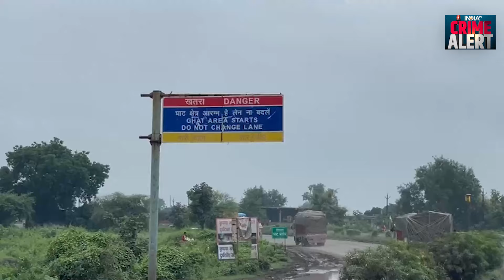Ganpati Ghat: मुंबई- आगरा हाईवे पर गणपति घाट में सुधार अब भी बाकी, केंद्र से मिली स्वीकृती